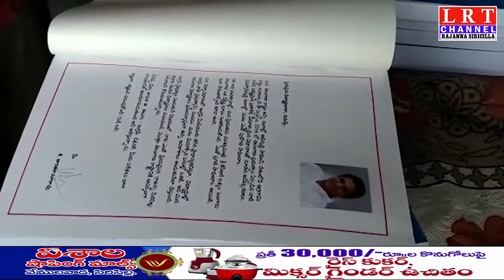నిర్మల్ ప్రభుత్వ పాఠశాలలో 6,7,8తరగతి విద్యార్థులకు డిక్షనరీ లను పంపిణీ చేశారు..|| LRT NEWS